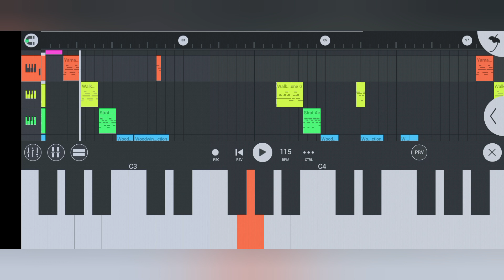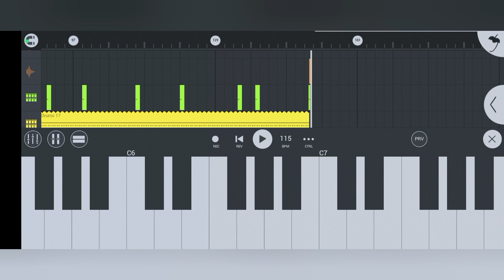Papa Ki Pari🧚 New Santali Instrumental Video Song 2023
👇My Self 👇
Sonu Murmu,,,
Village:-Rajabandha
District:-Keonjhar
State:-Odisha